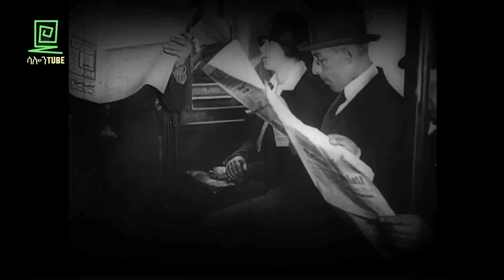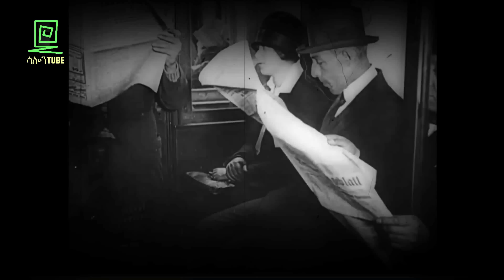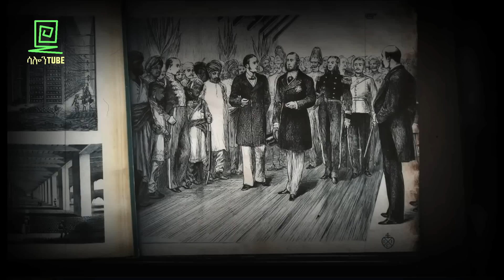ምዕራባውያኑ ያስፋፉት አሳፋሪው ንግድ ተረክ ሚዛን Salon Terek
ምዕራባውያኑ ያስፋፉት አሳፋሪው ንግድ በአብዱልሰመድ ሙሃመድ ሳሎን ተረክ
አብይ ሰኢድ እንዳዘጋጀው